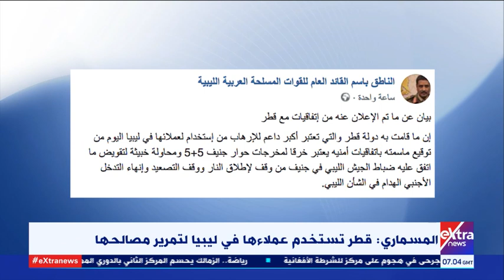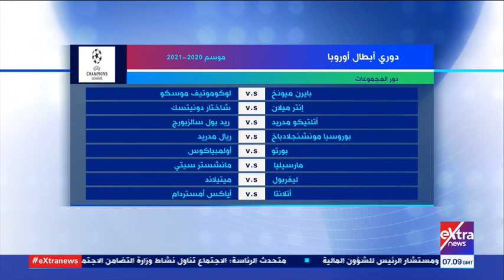موجز أخبار الـ9 صباحا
27 أكتوبر  2020

eXtraNews موجز_الأخبار